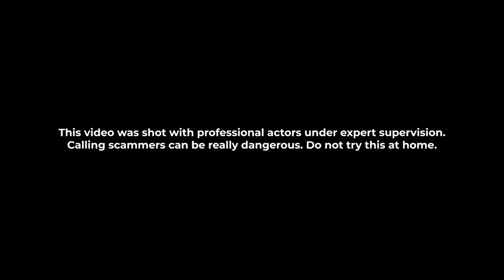Truecaller JamTheScam Free Ki Firki With Jamie Lever | MUSIC DIRECTOR - HASN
NOVEMBER 2020  NOVEMBER 2021